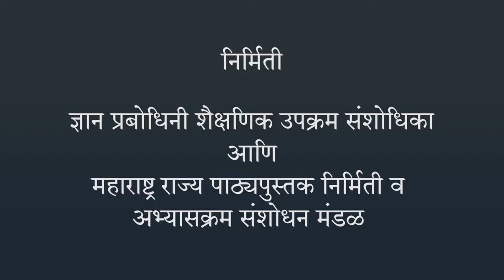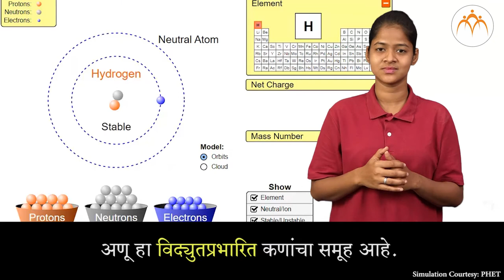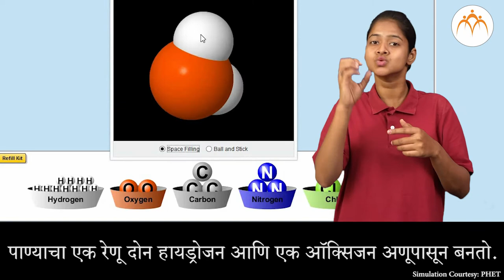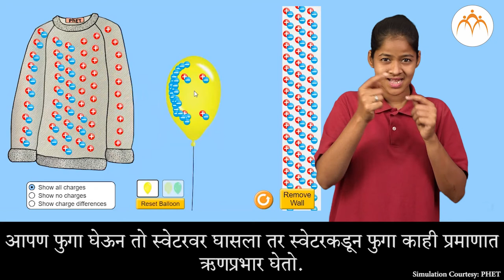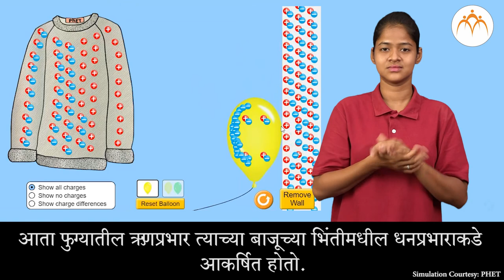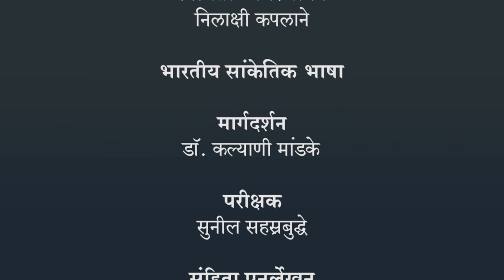स्थितिक विद्युत - विद्युतप्रभार | ७ वी विज्ञान | भारतीय सांकेतिक भाषेनुसार अध्ययन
स्थितिक विद्युत - विद्युतप्रभार, ७ वी विज्ञान, ISL Marathi language learning content, Class 7, Jnana Prabodhini, Maharashtra Board,